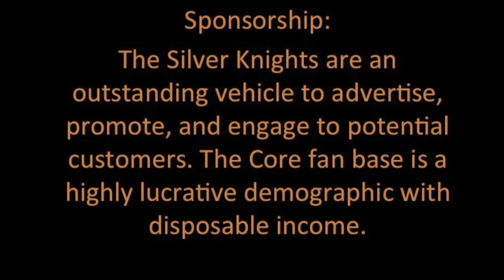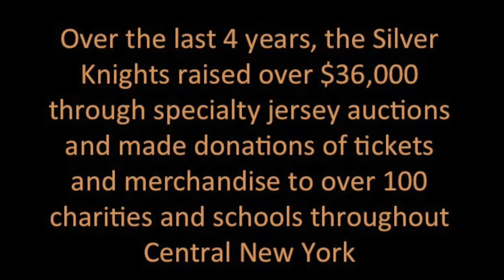Silver Knights Promo